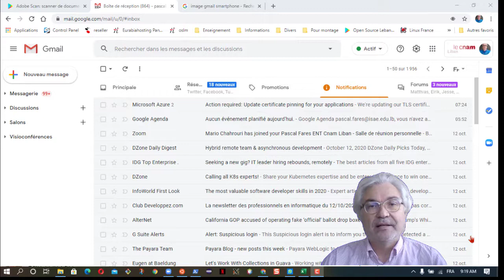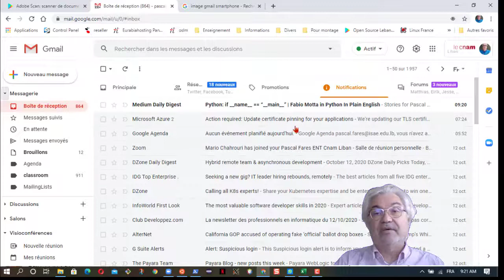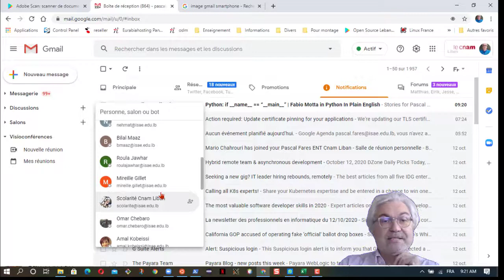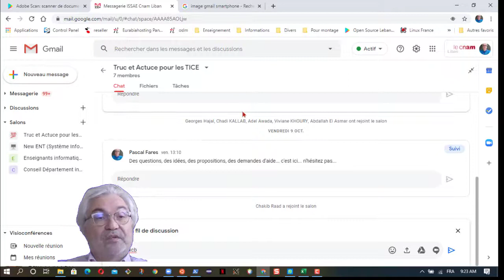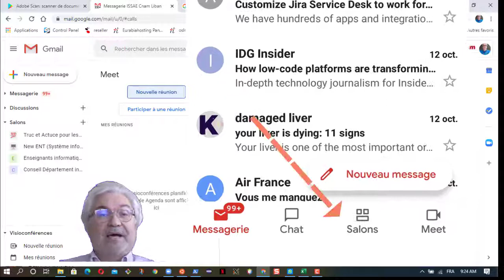WorkSpace à l'ISSAE Cnam Liban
Nouveauté des outils de communication dans Google Workspace de l'ISSAE Cnam Liban (Gmail interface unifié)

Au Cnam Liban on assure la continuité pédagogique.